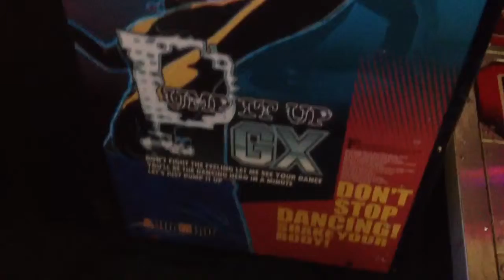Pump it up NX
Piu pump it up by andamiro